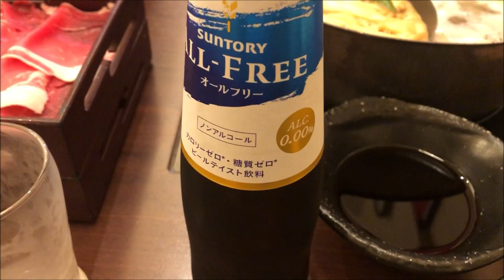しゃぶしゃぶ 美山 バイキング入れすぎて ちゃんこになった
しゃぶしゃぶ美山 バイキング入れすぎて
水炊き すき焼き超えてちゃんこになった